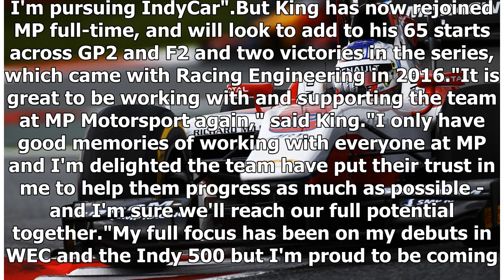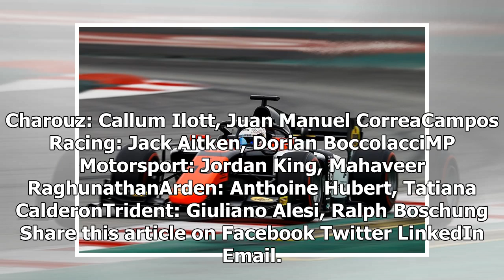2019 F2 field set as Jordan King rejoins MP Motorsport squad | CAR NEWS 2019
2019 F2 field set as Jordan King rejoins MP Motorsport squad | CAR NEWS 2019
MP Motorsport has revealed its 2019 Formula 2 line-up, with Jordan King making a return to the series alongside his IndyCar commitments. Ex-Manor Form...